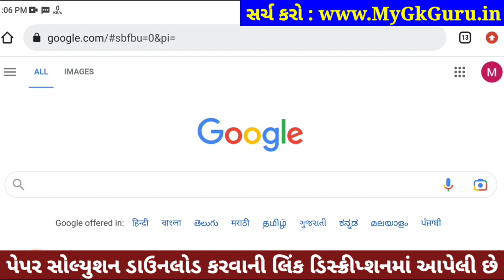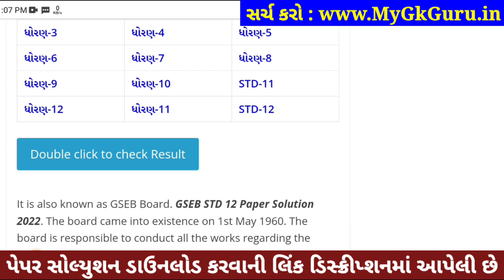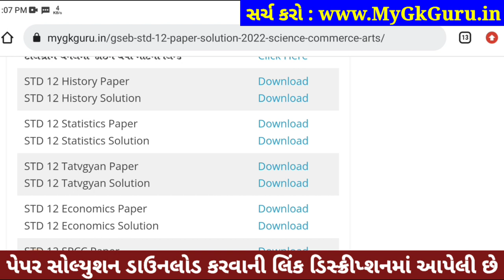std 12 itihas paper solution 2023, std 12 history paper solution 2023 board exam, std 12 history sol